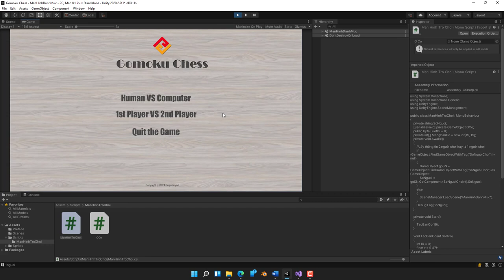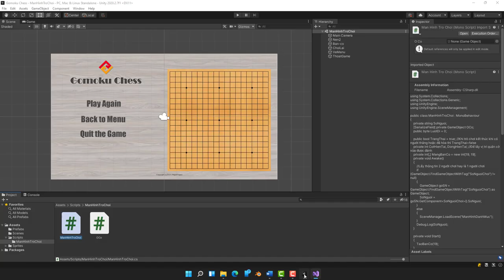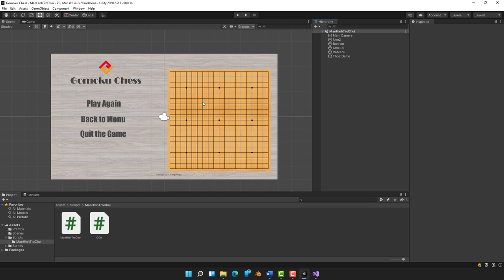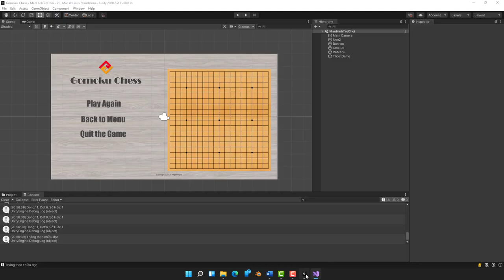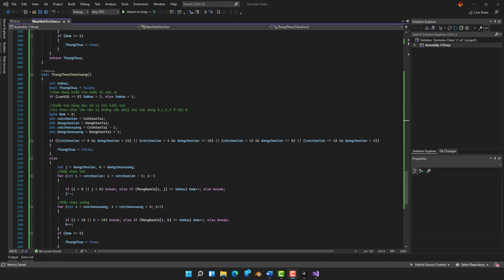#3. Thiết kế trò chơi Cờ Ca-rô với Unity - 2 người chơi được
Chúng ta lại đến với 1 serial “Hướng dẫn lập trình Game trên nền tảng Unity ” với ngôn ngữ lập trình C#.
Serial này của chúng ta sẽ là loạt bài hướng dẫn về lập trình trò chơi Gomoku hay còn gọi là Game Cờ ca rô.
Bạn có thể tải mã nguồn cho 2 người chơi ở đây
Mong các bạn ủng hộ để tôi hoàn thiện Serial này!